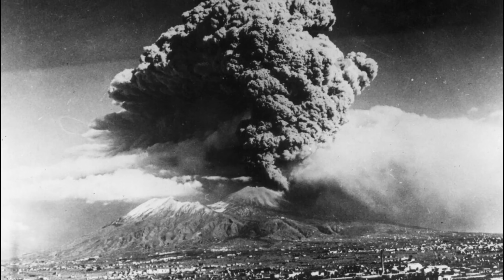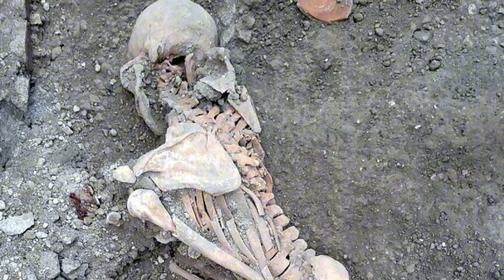A Volcanic Eruption WAS NOT the Only Disaster That Destroyed Pompeii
The destruction of Pompeii in 79 AD is often remembered solely for the catastrophic eruption of Mount Vesuvius, which buried the city in volcanic ash and preserved it for centuries. However, this volcanic eruption was only part of the disaster. Pompeii was also plagued by a series of lesser-known calamities that compounded its destruction and made survival nearly impossible. Earthquakes, which were precursors to the eruption, shook the city days before, damaging structures, disrupting infrastructure, and causing panic among residents. The region had even experienced an earlier, massive earthquake in 62 AD, leaving Pompeii in a vulnerable state before Vesuvius erupted.

Beyond the immediate impact of ash and lava, residents of Pompeii faced suffocating clouds of toxic gas and rapid temperature increases, which left little time for escape. Pyroclastic flows—a deadly mix of hot gases, rock fragments, and volcanic matter—swept through the city, devastating anything in their path and sealing the city's fate. This sequence of disasters created a unique archaeological site that offers insights into the daily lives of ancient Romans and the catastrophic power of natural forces.

0:00 Intro
1:20 Pliny Reported Earthquakes—Now Confirmed
2:56 Three Phases of Destruction
5:39 Walls Came Tumbling Down